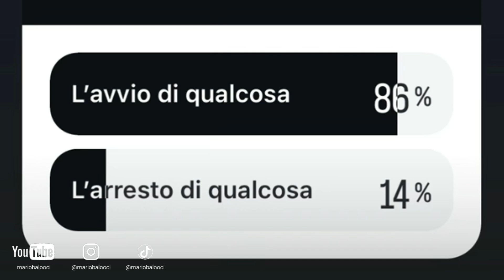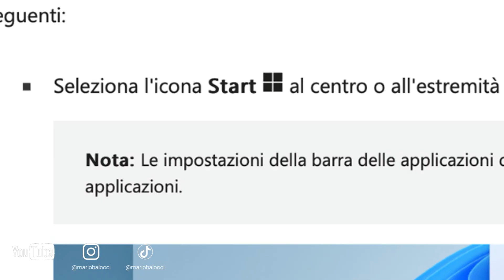Windows è fatto male! Un errore da 30 anni sotto gli occhi di tutti...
Lo avevate mai notato? Eppure è sotto gli occhi di tutti da trent'anni. Una incongruenza madornale a livello di interfaccia, sorregge Windows. Il menù "Start"... Quello che tra le tante cose avvia... avvia pure lo spegnimento!